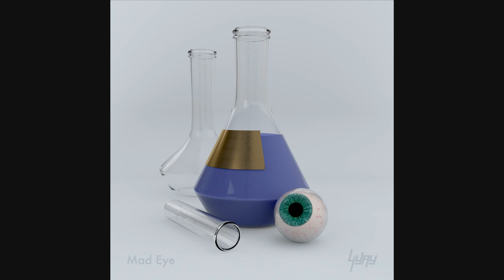4YAY - Mad Eye ( PsyChill 2018 )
4YAY -  Mad Eye ( PsyChill 2018 )
Ambient Relaxing Lounge Downtempo Electronic Music